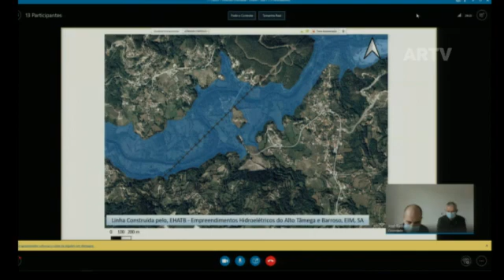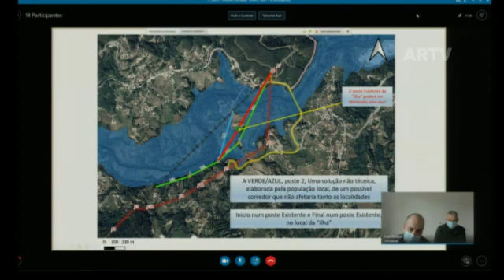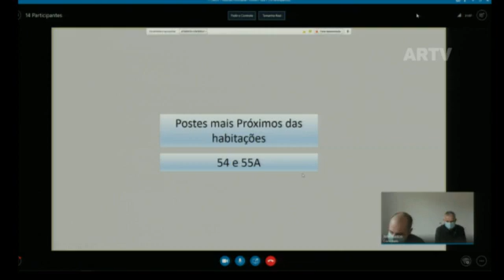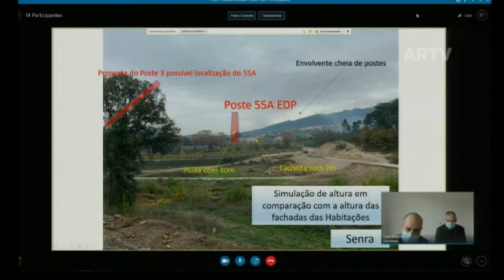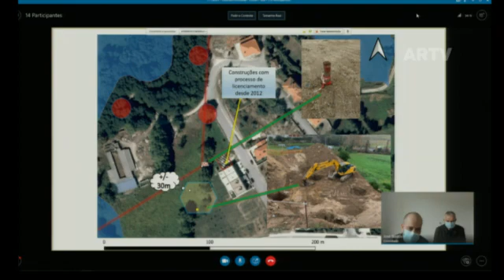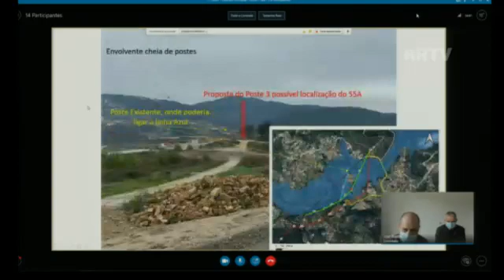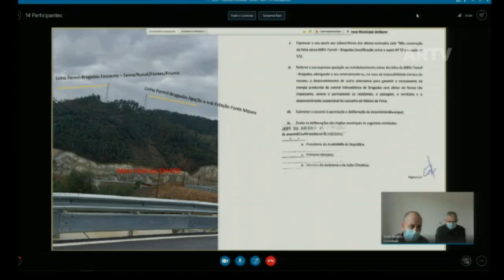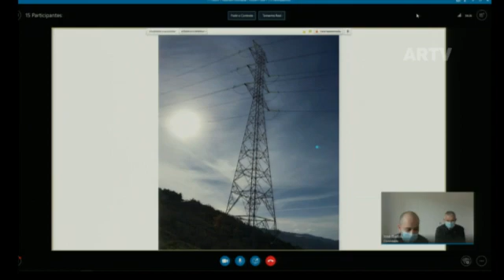2021 03 03 - Audição de peticionários pela não construção da linha aérea 60kv, Fermil – Bragadas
Audição de peticionários pela não construção da linha aérea 60kv, Fermil – Bragadas